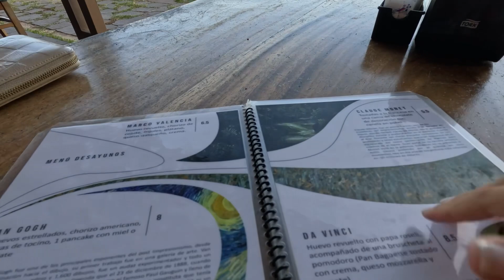EL PRIMER HOTEL EN LA RUTA PANORÁMICA 😱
¡Bienvenidos a nuestro emocionante recorrido por la Ruta Panorámica! En este video, La Tropical Pao te lleva a descubrir un lugar único y mágico: ¡El primer hotel en esta espectacular ruta!

Acompáñanos mientras exploramos este encantador lugar rodeado de naturaleza exuberante y vistas panorámicas de ensueño. Te sumergirás en la comodidad y hospitalidad de este hotel, donde cada detalle está pensado para ofrecerte una experiencia inolvidable.

En nuestro viaje, te mostraremos las habitaciones acogedoras y espaciosas, el encanto de los paisajes circundantes y las deliciosas opciones gastronómicas que te deleitarán con sabores auténticos y exquisitos.

Además, no te pierdas las emocionantes actividades y aventuras que podrás disfrutar durante tu estadía en este paraíso en plena Ruta Panorámica. Desde senderismo en majestuosos bosques hasta relajarte junto a una cascada cristalina, aquí encontrarás el equilibrio perfecto entre descanso y aventura.

La Tropical Pao está emocionada por mostrarte esta joya escondida y compartir contigo momentos inolvidables. Si sueñas con escapar de la rutina y sumergirte en la belleza natural de la Ruta Panorámica, este video es para ti.

¡Prepárate para vivir una experiencia única en el primer hotel de esta mágica ruta!